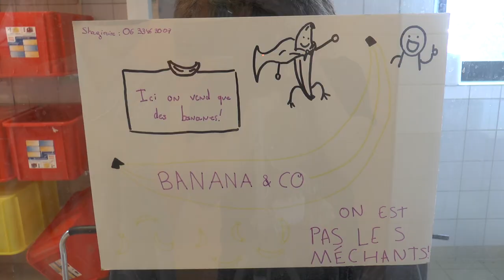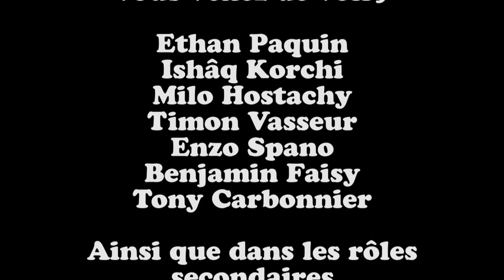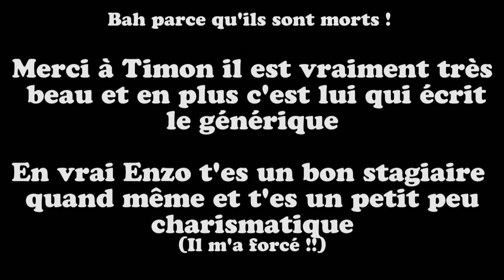Qui veut la peau de Françoise Tourisk ?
Court métrage réalisé en 2018